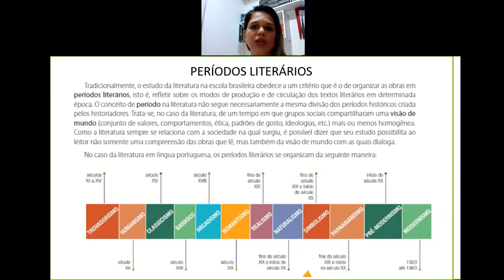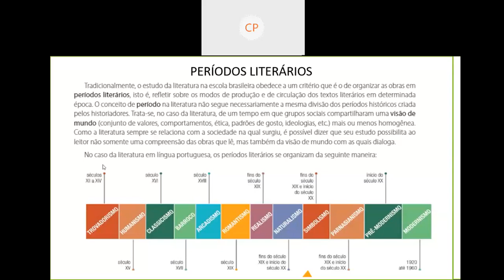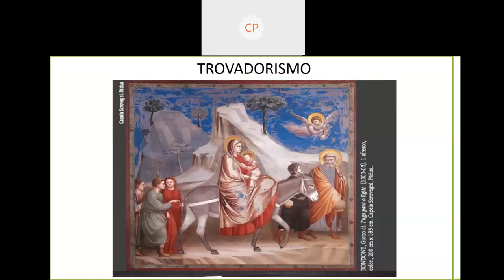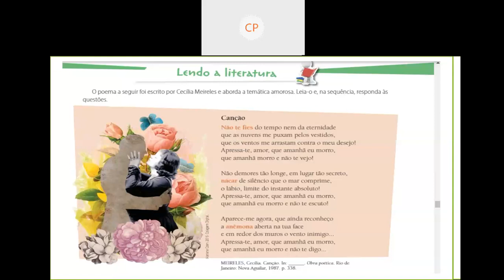Videoaula de Literatura - 1ª Série - Live sobre Introdução ao Trovadorismo -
Professora Carla de Paula